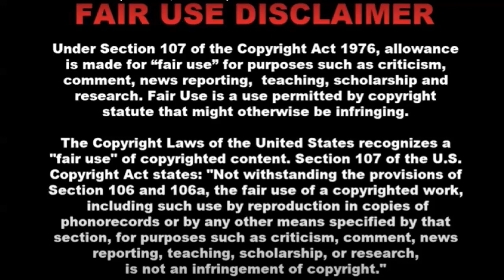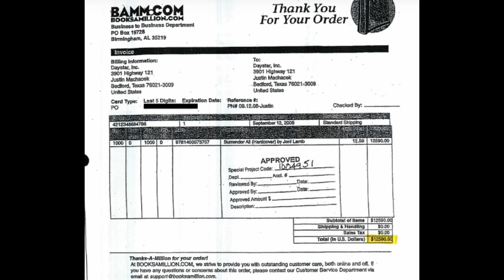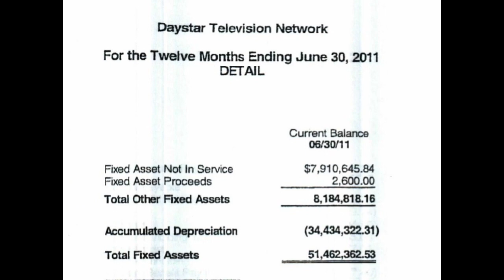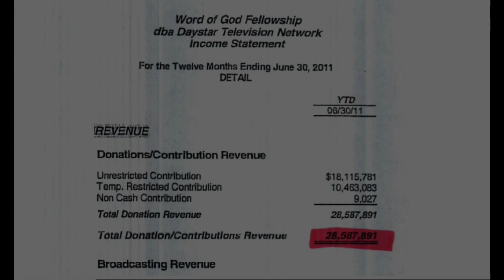Joni Lamb Daystar TV and their fabulous income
Joni Lamb Daystar TV and their fabulous income. Financial statements from 2011 show their tremendous wealth even that far back. They took in close to $90,000,000 spending some of it on themselves with private jets and mansions.